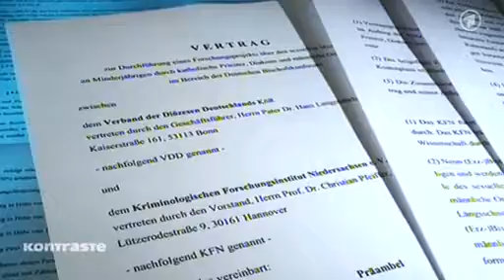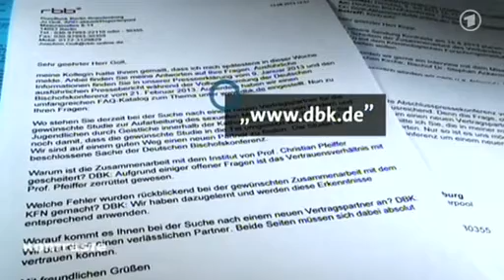Bedingt aufklärungsbereit: Wann kommt die Missbrauchsstudie der katholischen Kirche?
Sie sollte ein Befreiungsschlag werden nach immer neuen Missbrauchsvorwürfen in der katholischen Kirche: Die unabhängige Studie des kriminologischen Forschungsinstituts Niedersachsen. Doch die Forscher und die Kirche zerstritten sich, die Kirche zog die Reißleine und kündigte das Vorhaben auf. Seitdem ist es still geworden. Dabei sollte längst eine neue Studie bei einem anderen Forschungsinstitut in Auftrag gegeben sein. Die Opfer warten weiterhin auf Erklärungen und  Einsichten, auch um zukünftigen Missbrauch zu verhindern. Doch die Kirche schweigt.

Über drei Jahre ist es nun schon her, dass der Missbrauchsskandal in der Katholischen Kirche an die Öffentlichkeit kam. Bis heute ist das Vertrauen vieler Katholiken zutiefst erschüttert. Seit 2010 hat die katholische Kirche in Deutschland rund 426-tausend Mitglieder verloren. Da sollte man eigentlich erwarten, dass die Kirchenoberen alles dran setzen, um das Vertrauen wieder herzustellen. Zwar hat man sich reumütig öffentlich entschuldigt, aber darüber hinaus...? Susanne Katharina Opalka und Jo Goll haben nachgefasst.

Sexueller Missbrauch von Kindern und Jugendlichen in katholischen Schulen und Internaten. Über Jahrzehnte hinweg. Zahlreiche Geistliche und Lehrer haben schwere Schuld auf sich geladen. Vor über zwei Jahren kündigt die Deutsche Bischofkonferenz an: Wir klären auf - ohne wenn und aber. Mit einer wissenschaftlichen Studie. Das sei man den Opfern schuldig, erklärt der eigens eingesetzte Missbrauchsbeauftragte.